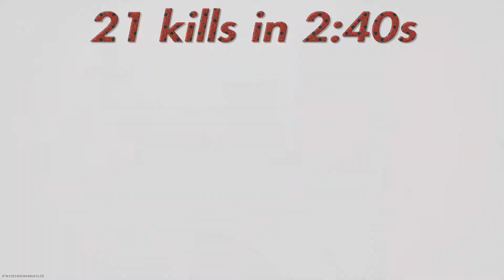Fn Scar nuke attempt.Guess what happens?